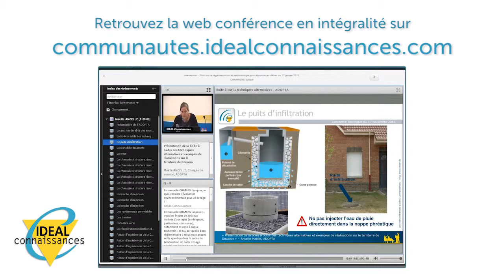Formation - Quels sont les dispositifs pour aider les jeunes en phase de rupture ?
Quels sont les dispositifs actuels mis en place pour aider les jeunes en phase de rupture ? Quelles sont les aides prévues à l'avenir ?

Pour répondre aux difficultés des dispositifs existants face à des jeunes en rupture, Gilles PAIN, directeur de l'ISEMA d'Eure et Loir, intervient lors de la webconférence du 18 Novembre 2014.